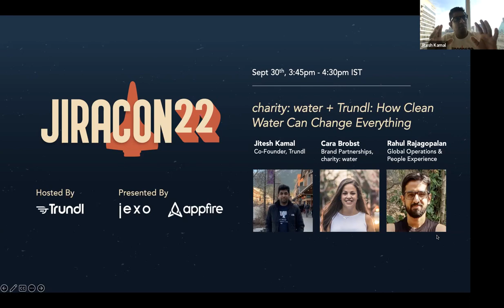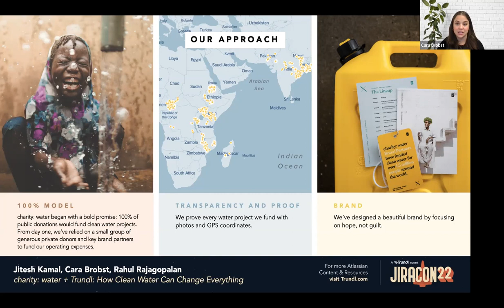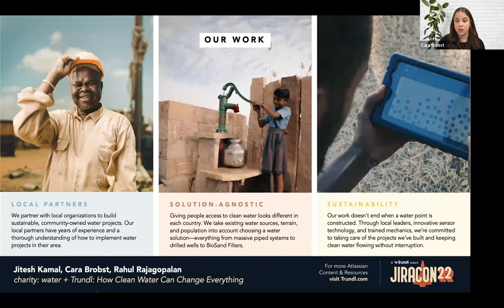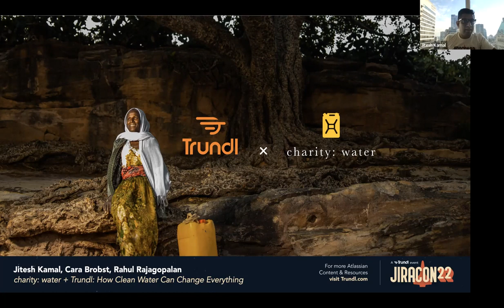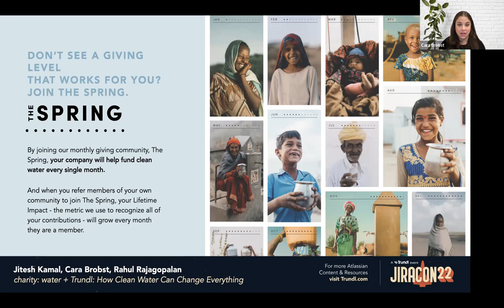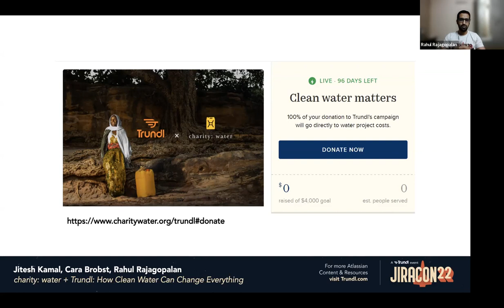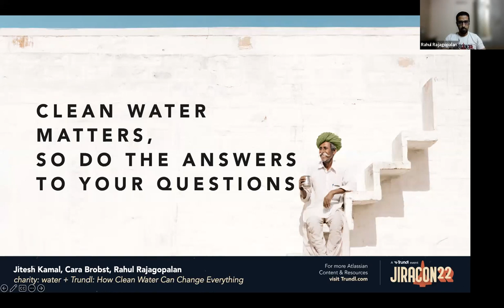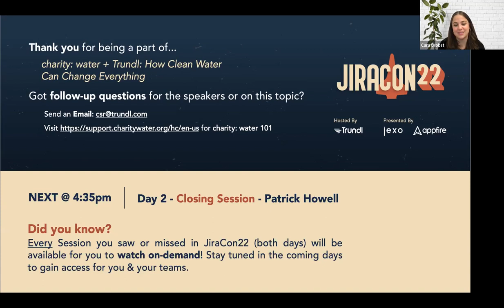How Clean Water can Change Everything - Jitesh Kamal + Cara Brobst + Rahul Rajagopalan Charity Water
Day 1 / Speakers: Jitesh Kamal, Cara Brobst and Rahul Rajagopalan

Charity Water is solving the global water crisis one community at a time. Trundl has partnered with them for a specific project. Learn about it! No Jira. just water!

Want to connect to these JiraCon Speakers to get help on your Atlassian platform?

Trundl is a Platinum Enterprise Atlassian Solution Partner, and the host of JiraCon. We're Jira enthusiasts, team players, and change agents for the Atlassian Community. We love to make Atlassian customers maximize their use of Jira, Confluence, Jira Service Management, Bitbucket.

What else do we do? - Atlassian Licenses - Jira Cloud Migrations - Agile Transformations - Atlassian Data Center Management - Jira Administration / Managed Services - ITSM / ESM Enablement - M&A Atlassian Instance Support About Trundl - Global Locations in the US, India and Canada - 95% retention rate with Atlassian Customers - Customer-focused engagement model - Transparent pricing & estimations - Good faith partners in providing strategic platform & tooling advice Learn More @ Trundl.com